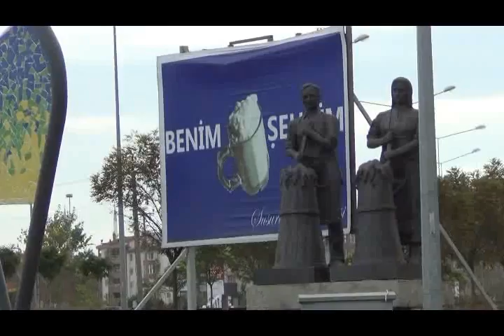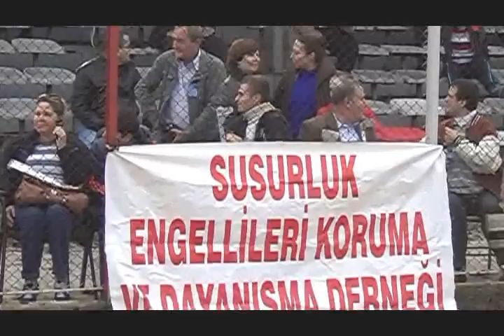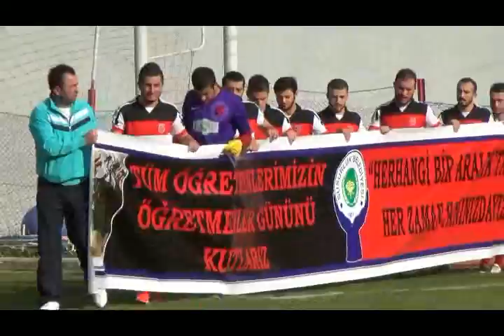SUSURLUKSPOR- ADASPOR ÖZET